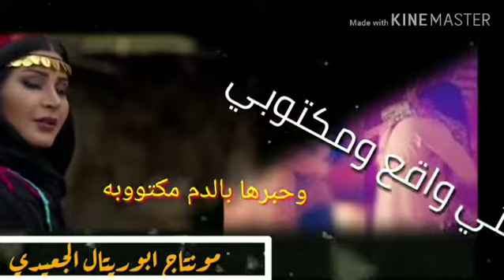شيله يمنيه. رووعه ان شكيت الحال لاموني وان شكا حاله يلومونه